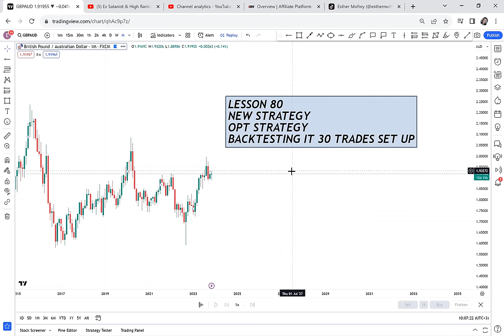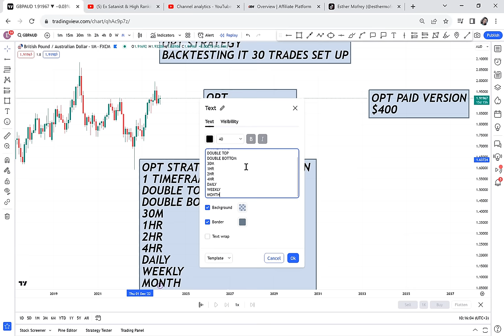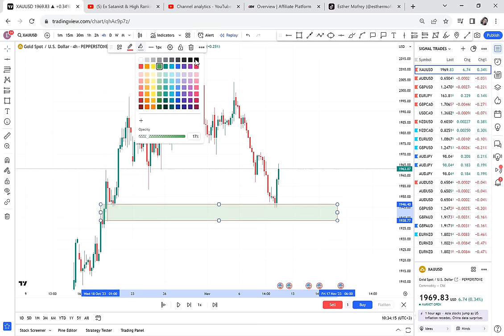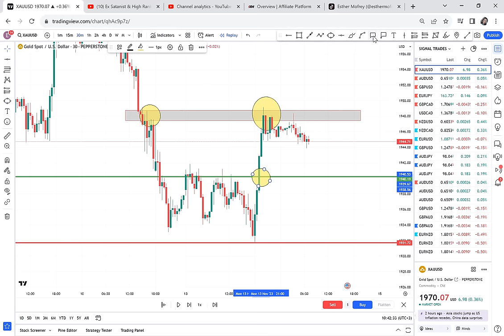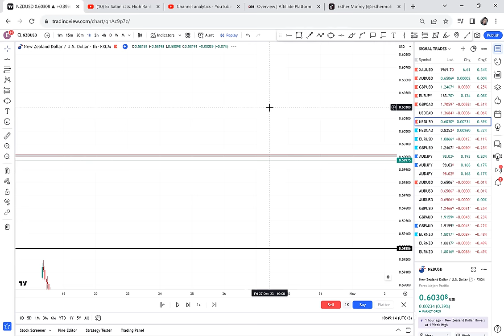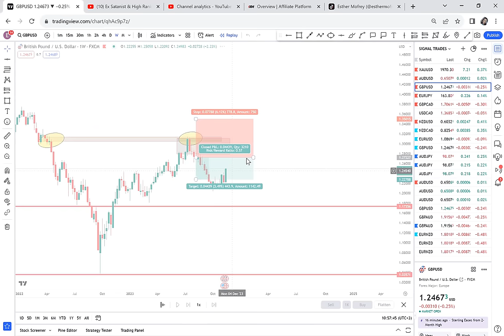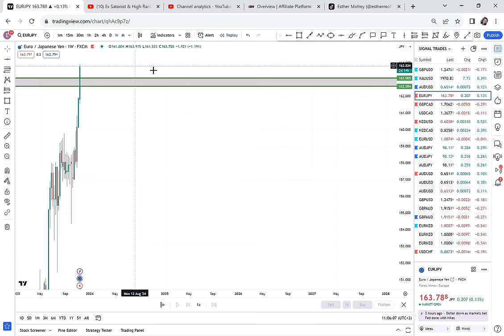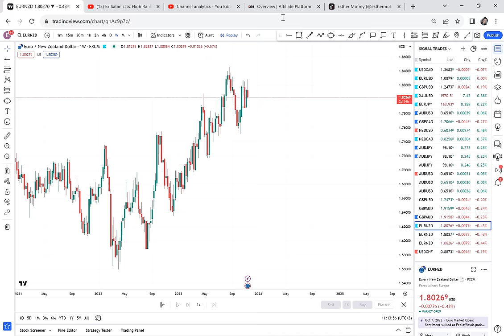OPT FOREX TRADING STRATEGY 99% WIN RATE / LESSON 80